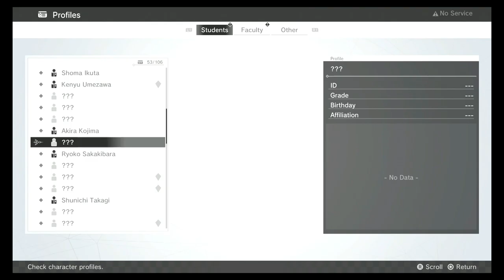MONARK (PS5) (FULL GAMEPLAY) - Part 17 - 1 MORE TO GO